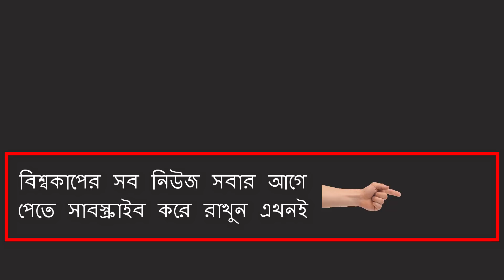দেখুন কিভাবে ফাঁস হলো আর্জেন্টিনা ফ্রান্স ম্যাচের রেফারির কেলেঙ্কারীর ঘটনা । Argentina vs France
You get the channel bangla viral news all bd news available here. we collect all news form bd news paper. bangladesh news paper is so useful for us. Such a day bangla news paper today is great full for us. We collect news form all bangladeshi newspaper. Rather that a bd news paper today. We also collect from online bangladeshi newspaper. online bangla newspaper is useful for us. We also collect news from daily all bangla news paper. This the so easy for us that free bangla newspaper online is also grateful. We are thanks to all bangladesh newspapers.

When you like our video then thumps up the like button and share your valuable
comment bellow the comment box.

And share the video your Face book for great audience retention.

share your comment bellow the comment box.